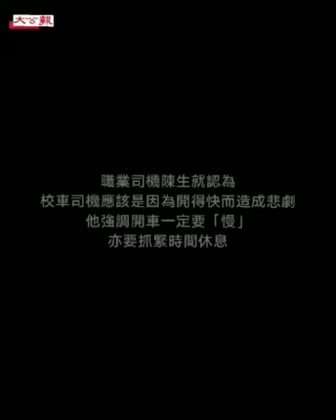職業司機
【新聞追蹤】 職業司機駕駛態度一直引人詬病，大公報記者連日到各區主要交通樞紐觀察，發現職業司機「衝黃燈」情況十分普遍，當中以專線小巴、旅遊巴及中型貨車最多；有司機直言「衝燈」乃為勢所迫，由於很多公司替每車程行車時間設有限制，一旦遲到便要罰錢，故司機為求達標往往鋌而走險，有立法會議員認為問題需要正視。